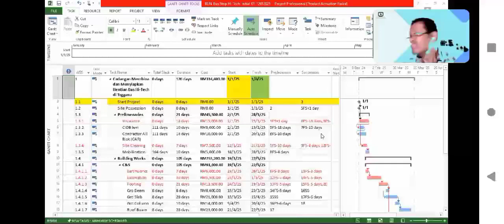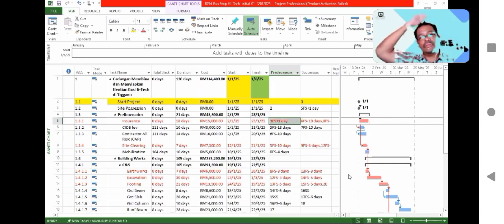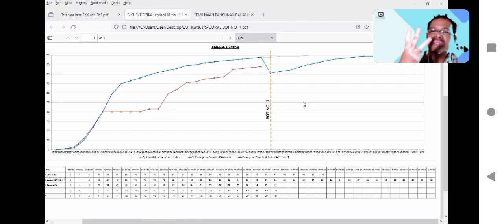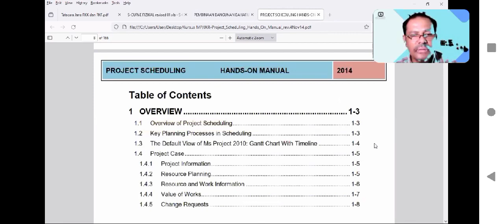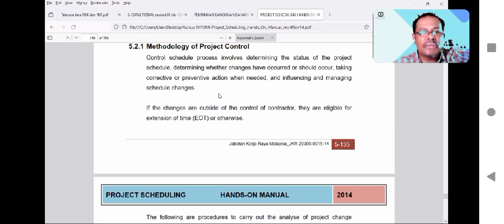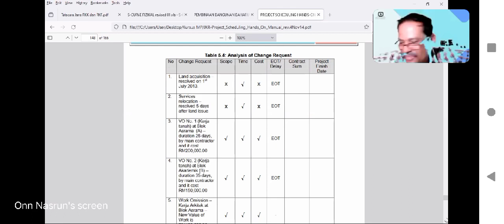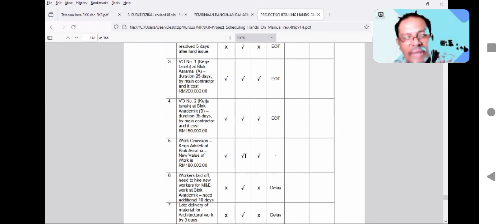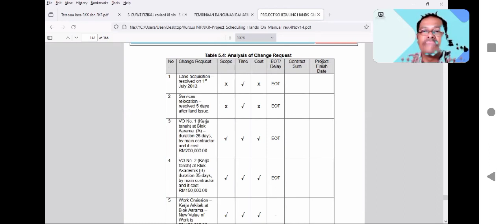NBA PLANNER (ONN NASRUN). MICROSOFT PROJECT ONLINE IN MALAYSIA